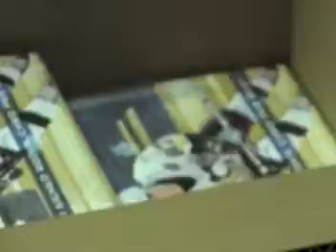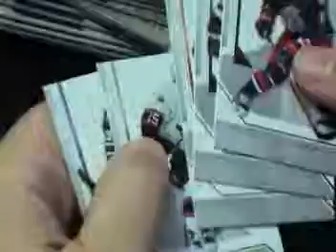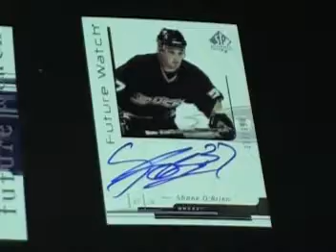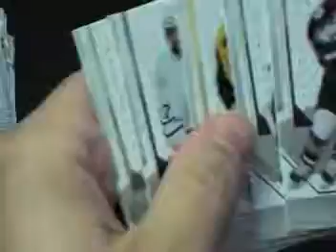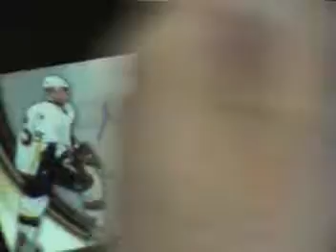06/07 UD Sp Authentic Hockey Case Break Box 7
Box Break 7